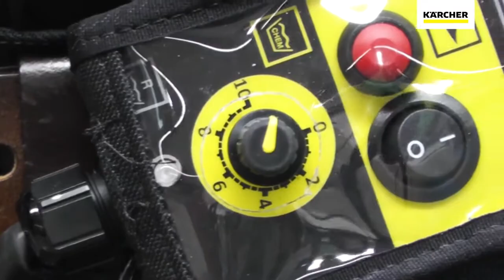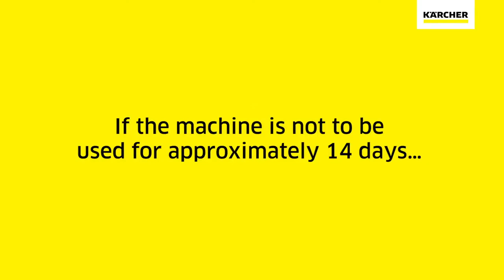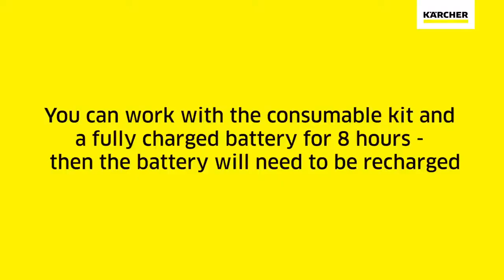Karcher SGG 1/1 Kauwgom verwijderaar machine leverbaar bij Doornenbal Reiniging te Veenendaal RM 799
Met deze product video willen wij graag de Kärcher SGG 1/1 kauwgom verwijderaar machine aan je laten zien.